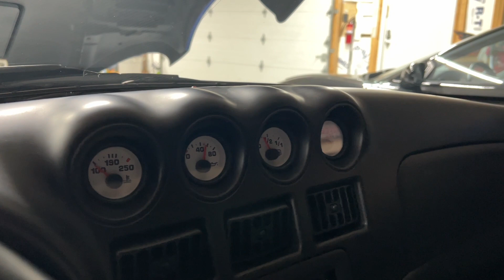Viper Cold Start